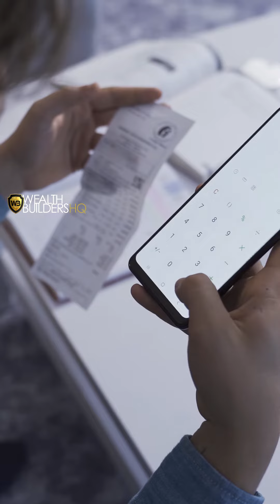Part 8: Ignoring Costs and Fees - Biggest Mistakes in Trading